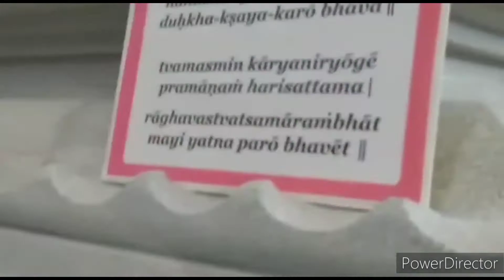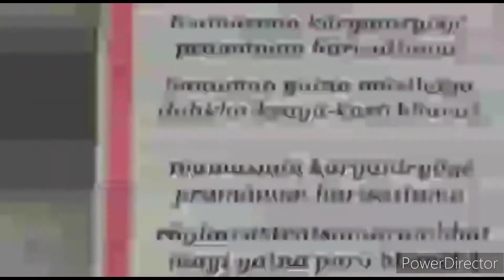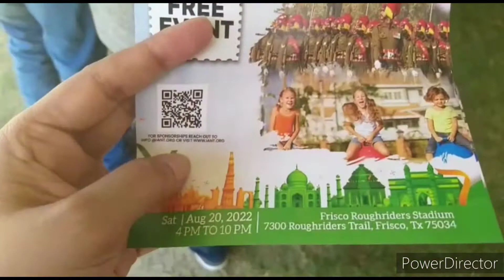Visiting Mannat poorti 3 wishing pillar Hindu Temple of America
Aadhe raste me train chute gye hyderabad to

NTR GARDEN  (HYDERABAD)  ghumne gye mummy papa ke saath

Snow world @Hyderabad me -5 ° temp || Barf me dance nai kr paey || omg  i am upside down sb kuch ulta pulta lg rha

Dosto mere ye videos bhi zaroor dekhey

AFTER LONG TIME WATCHED MOVIE REVIEW

Mothers day special maa ke haath ka swad

ITNE SAARE AWARDS KAHA SE AYE

SRISAILAM TOUR  -PART 1

SRISAILAM TOUR - PART 2

(PART-1) MY RAMOJI  FILM CITY CARNIVAL
*STAR* EXPERINCE WITH MUMMY PAPA

(PART-2) MY RAMOJI FILM CITY  HOLIDAY CARNIVAL *STAR*  EXPERIENCE WITH MUMMY PAPA

(PART-3) WORLD BIGGEST FILM STUDIO@ RAMOJI

MY 5 AM MORNING ROUTINE

TRADITIONAL SOUTH INDIAN BREAKFAST IN SOUTH ..SUNDAY SPECIAL

MY SMALL KITCHEN TOUR

MY small(HOME TOUR)  - link

GROCERY SHOPPING  store ,tour ,haul - link

SUMMER FACE PACK - link